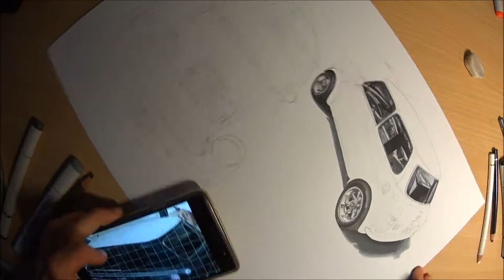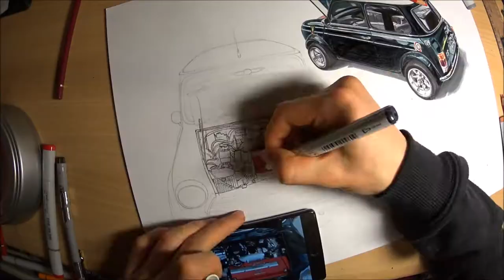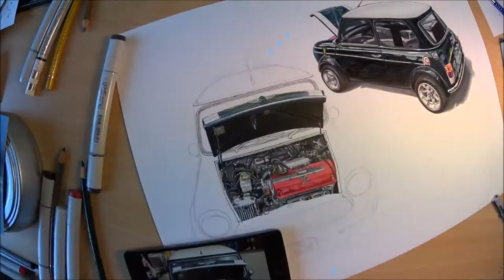Mighty car mods JDM Mini cooper